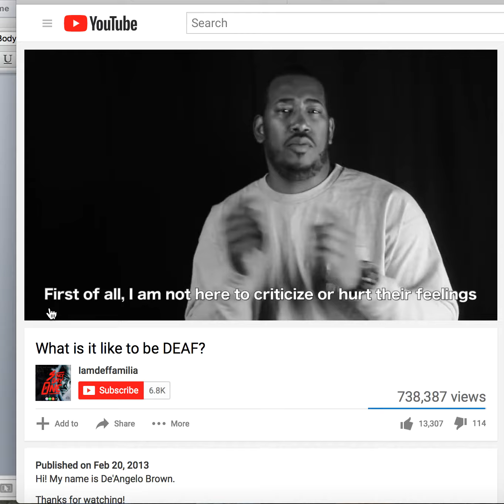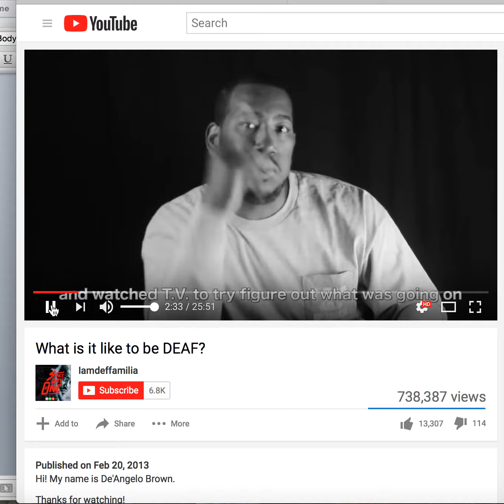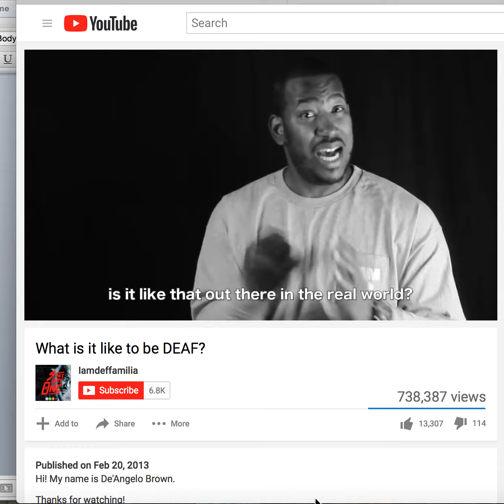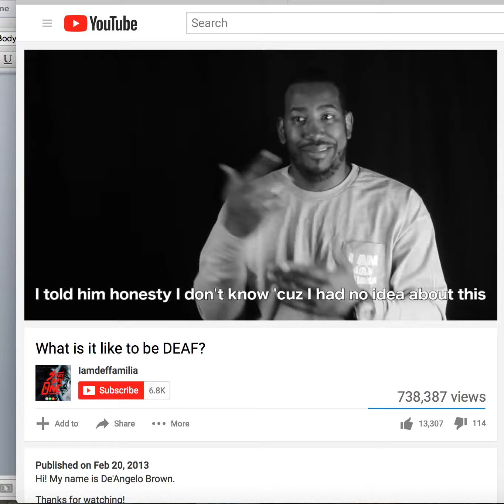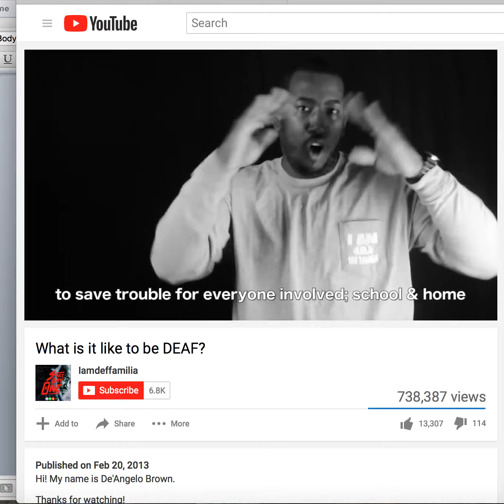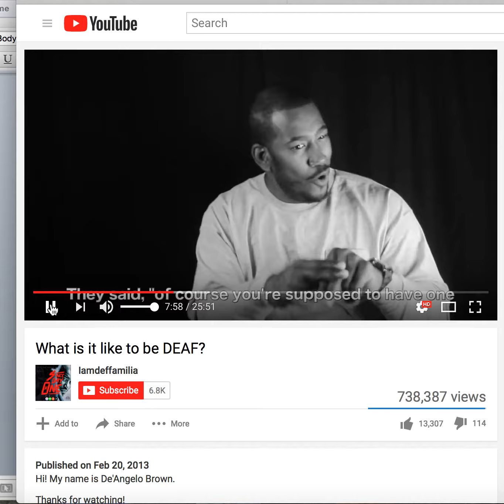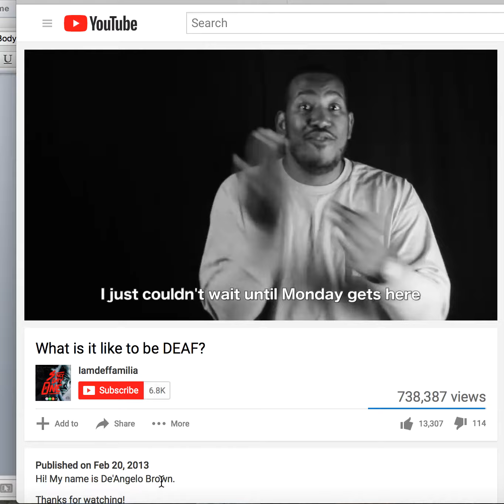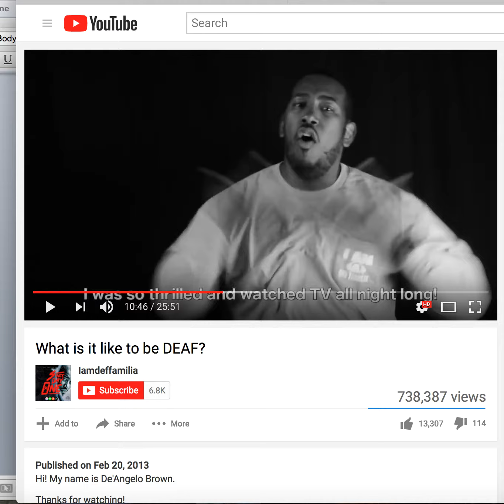what is it like to be deaf asl to english 12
too early in the morning to interpret